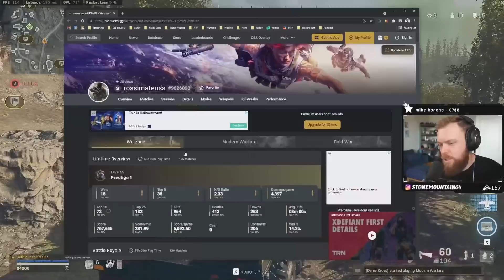I Spectated the GREATEST 1v1 with a Hacker in Warzone...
While going for my Warzone win with a riot shield, I encountered a SUS player who then goes on to 1v1 a fellow riot shielder for the win!